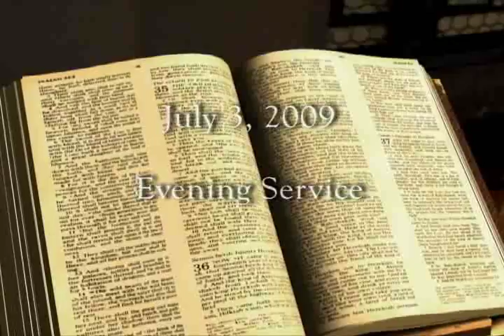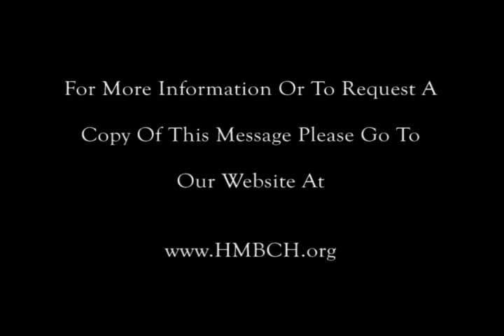07-03-09-PM "Death, A Reality"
A message during Revival at Huntingdon Missionary Baptist Church by visiting evangelist Bro. Clint Ezell at the evening service on July 3, 2009.